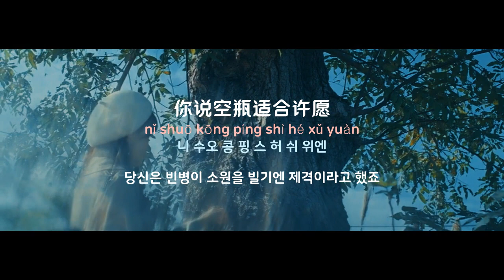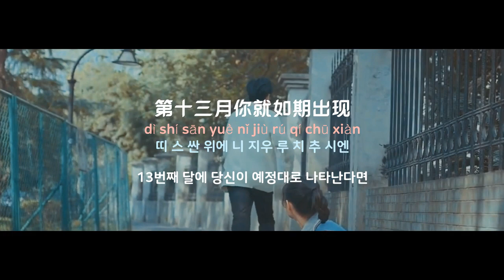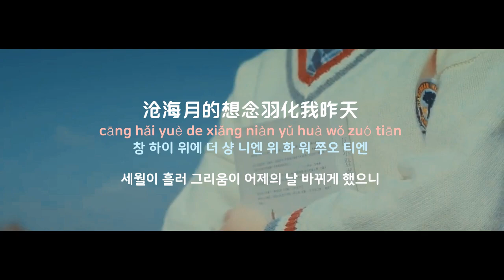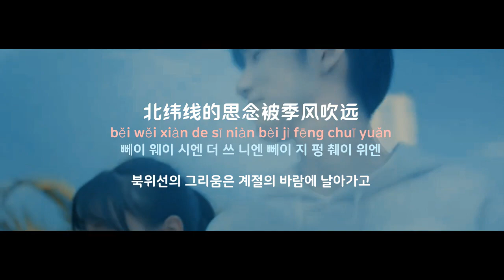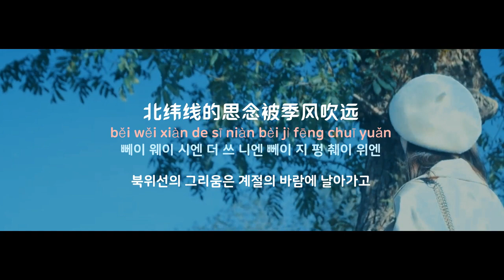[중국노래]한글가사/해석/자막/병음 임연(任然)의 비조화선(飞鸟和蝉)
발표 : 2020년 작곡 :  Kent왕건(王健) 작사 : 경경(耕耕)